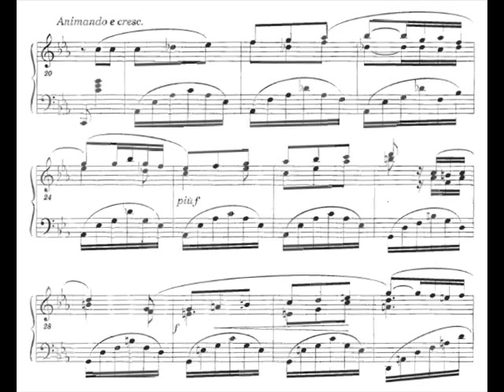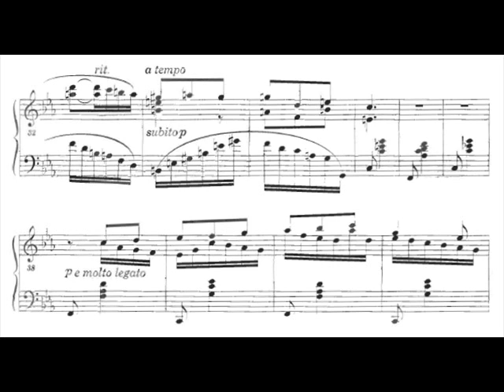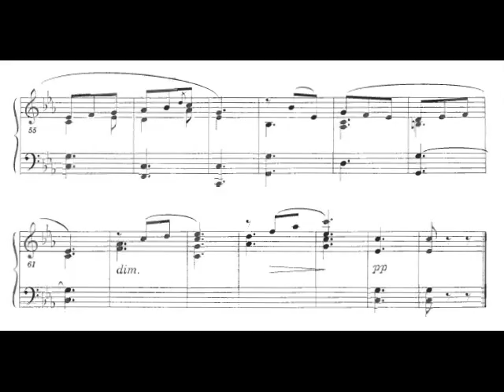Manuel de Falla, Canción (2 Abril 1900)